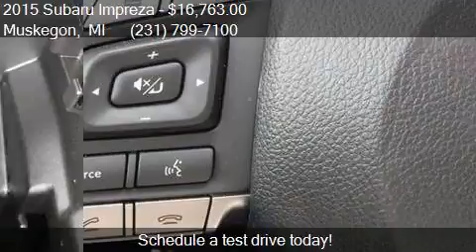2015 Subaru Impreza 2.0i Premium AWD 4dr Wagon CVT for sale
This 2015 Subaru Impreza 2.0i Premium AWD 4dr Wagon CVT is for sale in Muskegon, MI 49444 at UsedcarsMuskegon.com.

Engine: 2.0L H4
Transmission: CVT 6-Speed
Color: Crystal White Pearl
Mileage: 20149
Contact UsedcarsMuskegon.com 3692 Airline Rd. Muskegon, MI 49444 to test drive this 2015 Subaru Impreza 2.0i Premium AWD 4dr Wagon CVT today.